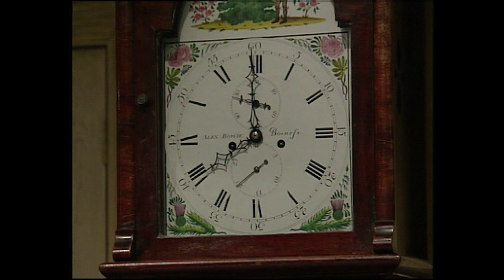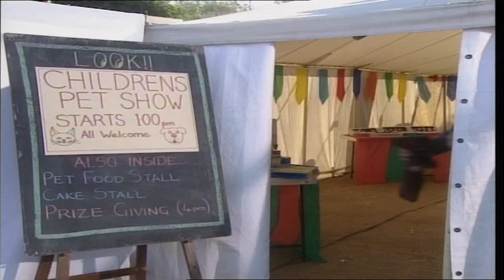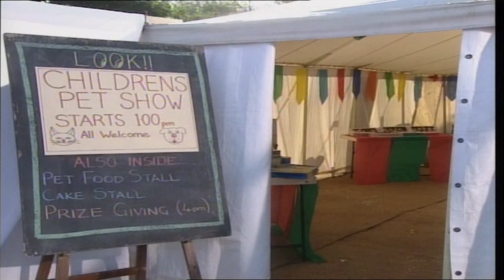Teddy's Best Bits | Mr. Bean Official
Everybody loves Mr. Beans Teddy, enjoy his hilarious best moments in Teddy's best bits.